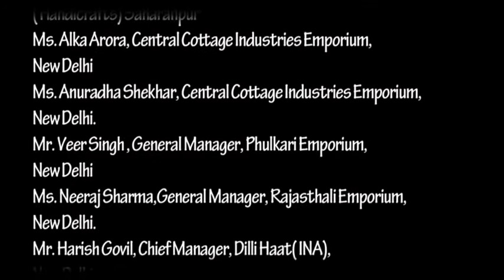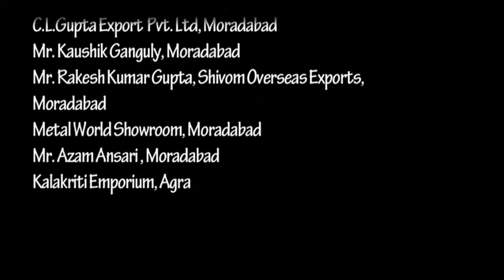Handicrafts India 10